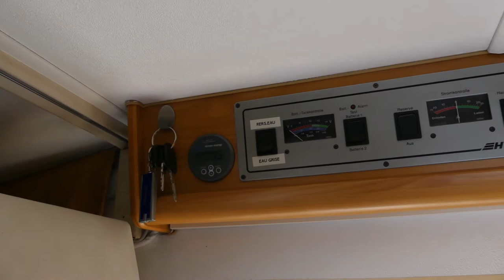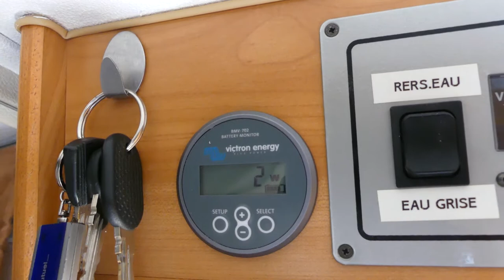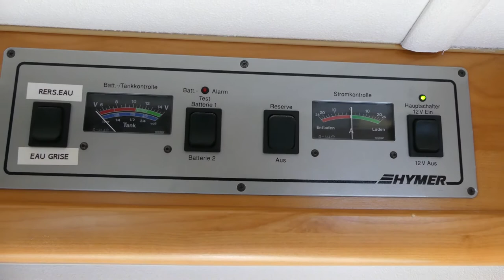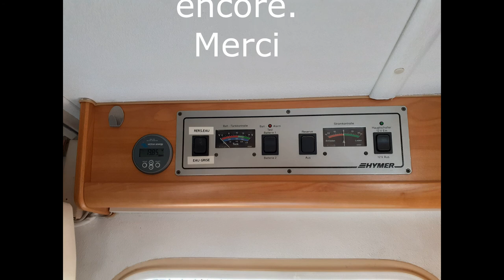HYMER B564 installer un contrôleur de charge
installer un contrôleur pour connaitre la charge, la décharge et la consommation électrique du camping car.